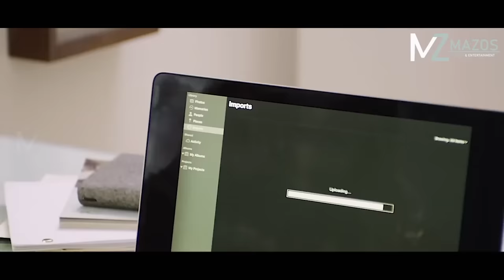AN HUAN ENKAWLTUPA NEN ENG THIL NGE AN TIH? [MOVIE RECAP MIZO]